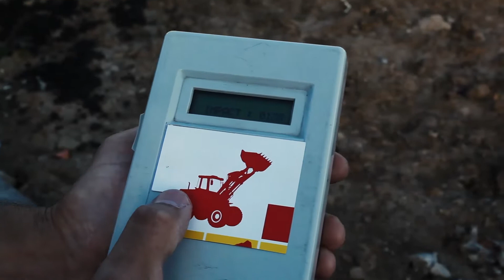Impulse Evolution breakers in operation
Impulse Evolution breakers are perfect tools for demolition and quarry works in extreme conditions. Next gerenartion breakers provides optimum energy and frequency blow balance what assures the best performance of the breaker.